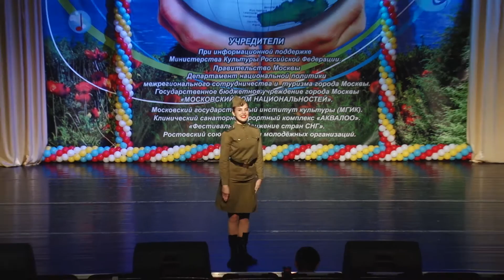Понамарёва Анна - «Смуглянка»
Участник фестиваля-конкурса "Красота Спасет Мир 2019"
Место проведения КСКК АкваЛОО
1-5 ноября 2019 г.